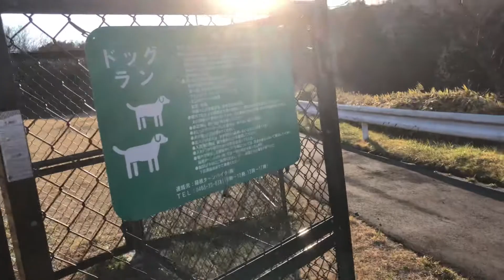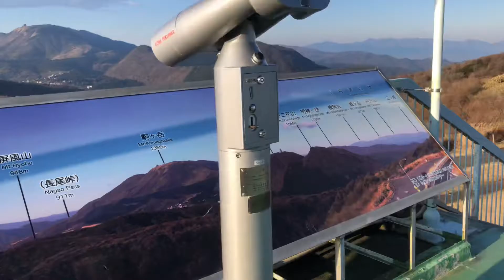2021/12/12 アネスト岩田ターンパイク1